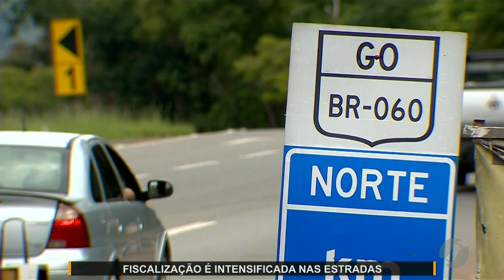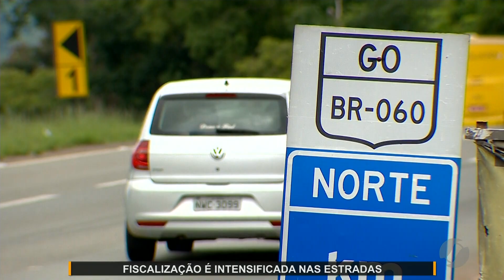JMD (31/12/19) - Fiscalização rigorosa nas Rodovias Federais de Goiás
Fiscalização rigorosa nas Rodovias Federais de Goiás.